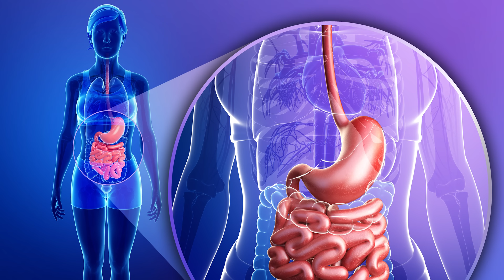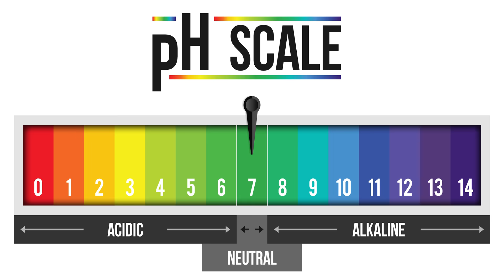Ralph Smart Diet - 7 Alkaline Foods That Will Flush Toxins And Mucus From Your Body